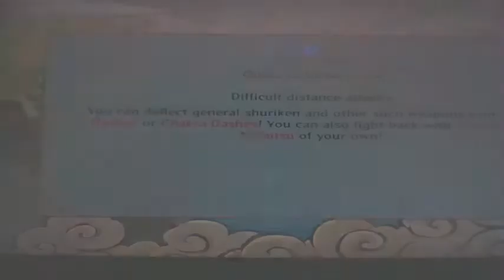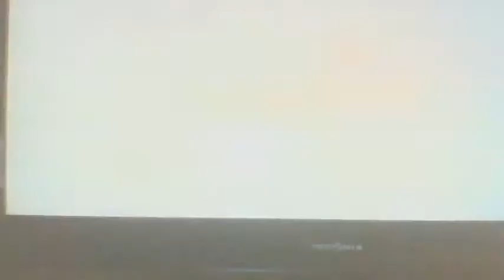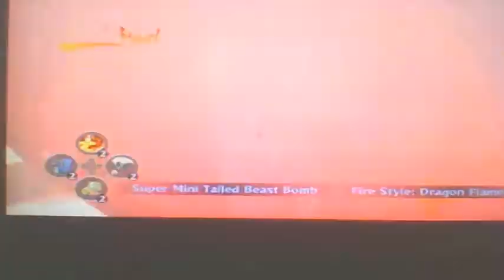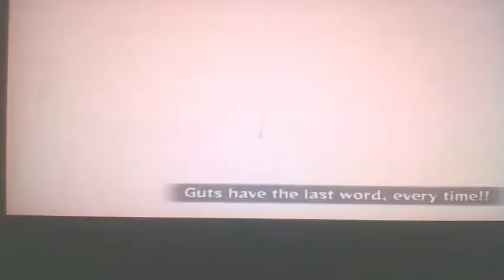Naruto Ultimate Ninja Storm Revolution Part 4